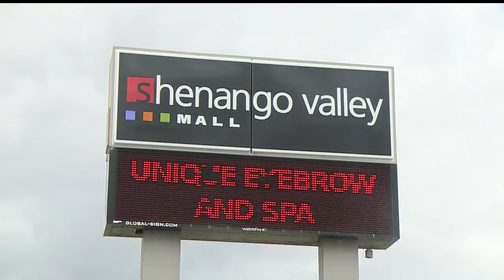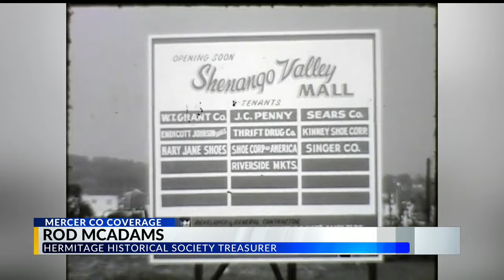Community to bid farewell to mall, welcome town center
Community bids farewell to Shenango Valley Mall, welcomes town center in Hermitage, Pennsylvania